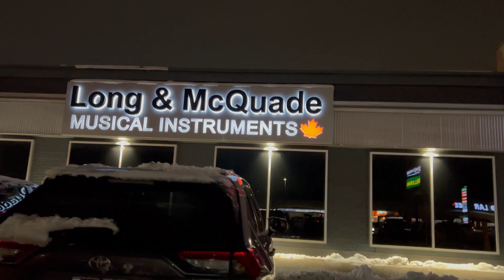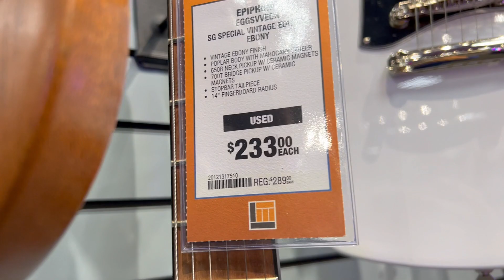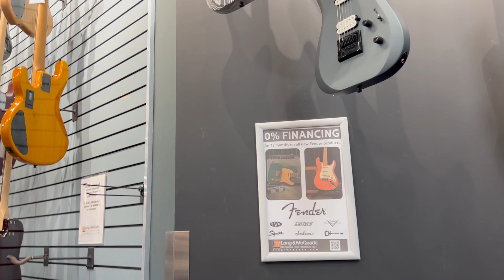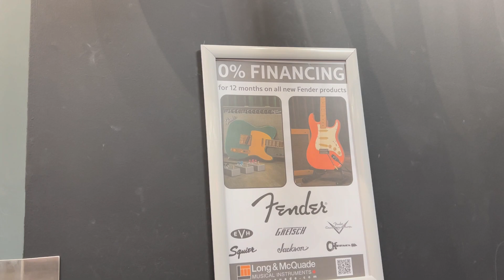Let's Go Buy A Guitar | Ayaan's First Guitar Hunt @ Long and McQuade | January 2023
Ayaan is interested to learn guitar so we went to Long and McQuade to buy a guitar for him. There we had some fun exploring the whole store. We went back to that store after long time (after pandemic). We went to that store before also and had bought different equipment.

After coming back home both Ayaan and Daddy S had some fun with their guitars. Daddy S did bought guitar during pandemic to learn but did not get enough time to do it. So they had some fun just stroking it. Hopefully now both of them will learn and play guitar together one day.

Hope you will like this video. Please leave some comments for us and let us know how we are doing.